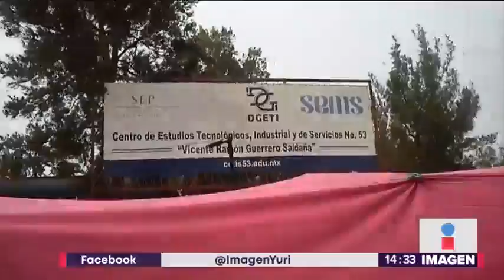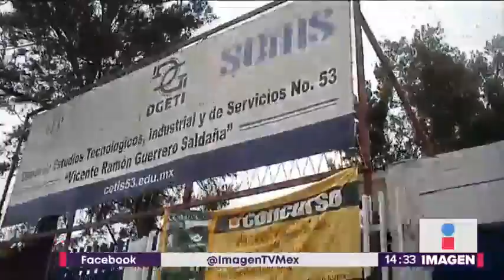¿Qué significa ser "porro"? Platicamos con un porro y nos dijo esto | Noticias con Yuriria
¿Qué significa ser "porro"? Platicamos con uno de los porros de la UNAM y nos contó qué es ser porro, en qué creen y por qué hacen lo que hacen.